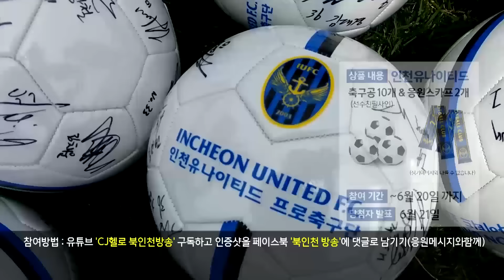CJ헬로 북인천방송 구독하고 선물받자!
[CJ헬로 북인천방송]과 [인천유나이티드]가 함께하는
유튜브 구독 이벤트!

[CJ헬로 북인천방송] 유튜브 채널을 구독하고 사인볼 받아가세요!
선수친필사인볼 10개와 응원 스카프 2개를 얻을 수 있는 기회!

참여기간 : 2019년 6월 20일까지
당첨자 발표 : 2019년 6월 21일

이벤트 참여는 여기에서...